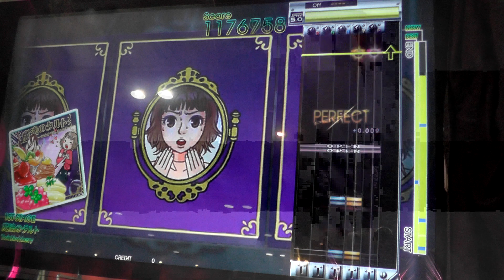『GITADORA OverDrive GuitarFreaks』 魔法のタルト （Twinkle☆berry） （EXTREME GUITAR 7.70）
『GITADORA OverDrive GuitarFreaks』 魔法のタルト （Twinkle☆berry） （EXTREME GUITAR）
ギタドラ
Lv7.70

2014/06